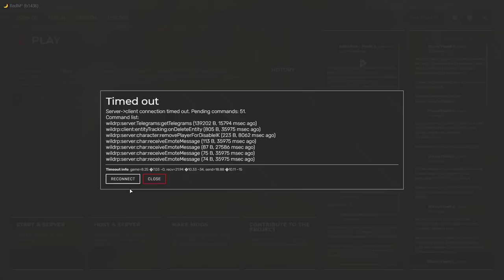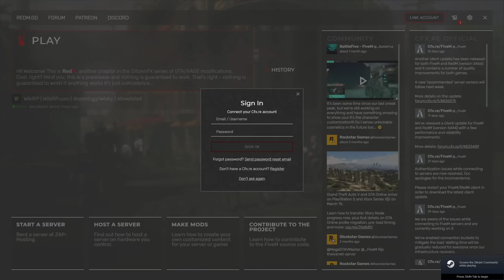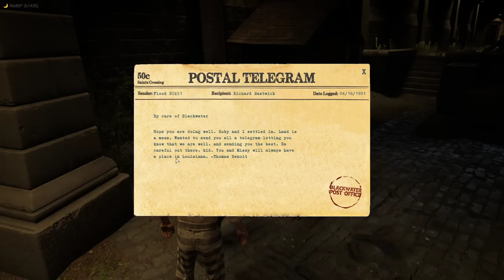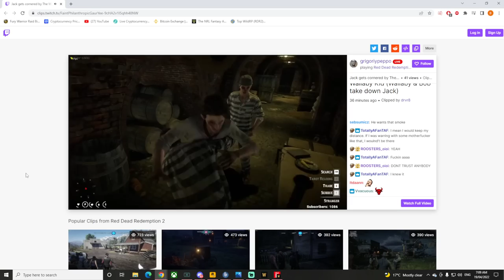The Tale of The Wallaby Kid | Episode 22